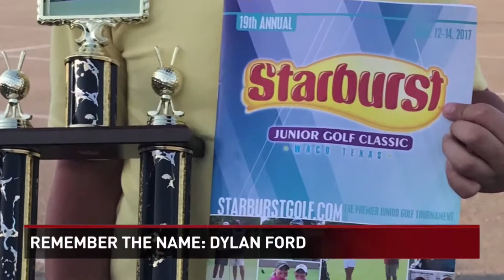Keni Mac Sports Anchor/Reporter Reel: 2017